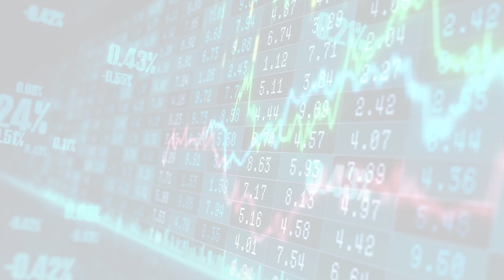MarketWatchLists: HouseholdDurables Update for Friday, June 09, 2023, 17:05 EST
Watchlist Companies:
- Topbuild (BLD) USD 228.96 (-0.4%)

About:
MarketWatchLists is a service provided by Praefidi.